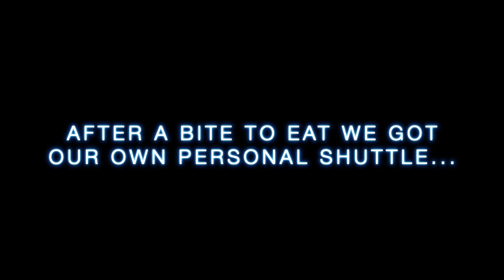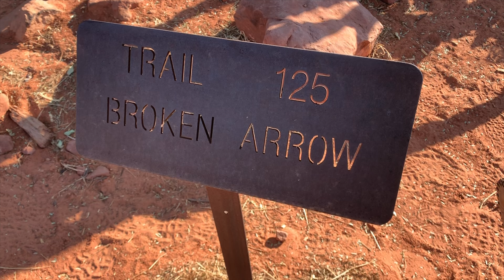SEDONA // ROAM FEST // Day 1 (GoPro 8)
Who doesn't love SEDONA?!?  Add in a MTB Festival specifically for women and you got yourself a solid weekend of riding lined up, shredding the red!

This was my first ROAM FEST event and it did not disappoint.  From the "real" hugs at registration to the never ending laughter and smiles for miles, it was an unforgettable weekend.  I count myself very lucky that I was able to experience this with 3 of my good friends who love MTB's just as much as me!

This video is a collection of clips from Day 1: Festival footage, Riding POV (me) and then several different sections where we rode different features.

The trails/route we did are as follows:
First ride: Slim Shady (from Bell Rock/Festival) to Templeton, down it about half way and then we headed back.

Second Ride: Shuttled to Broken Arrow, took that to Little Horse, to Bell Rock Pathway back to the Venue.  (Some FUN Sections on Little Horse!!)

We rode Hiline on Day two and everyone did so amazing!

To those that recognized me and said hi this weekend, thank you so much...you made my day! 🤘🏼🙌🏼